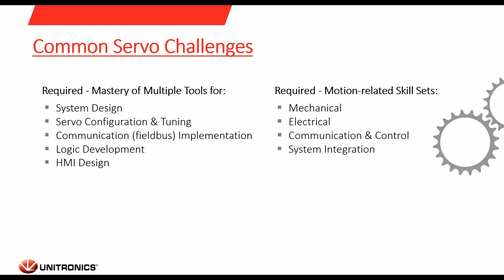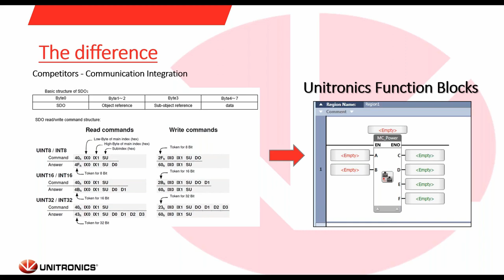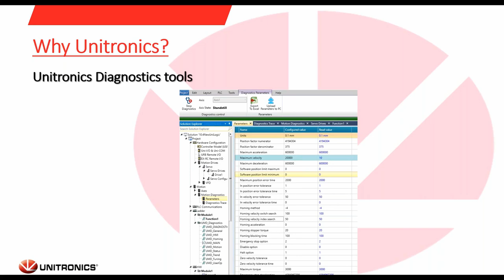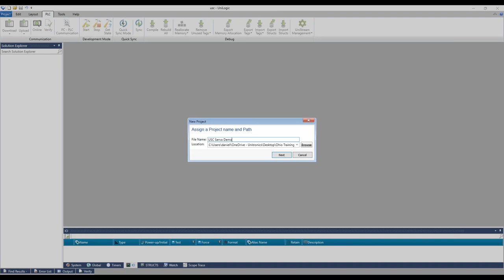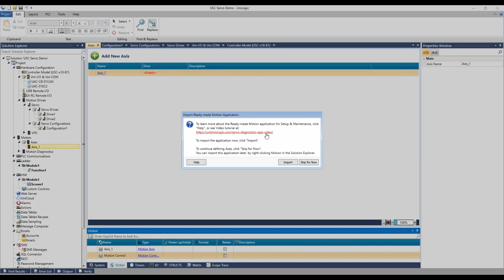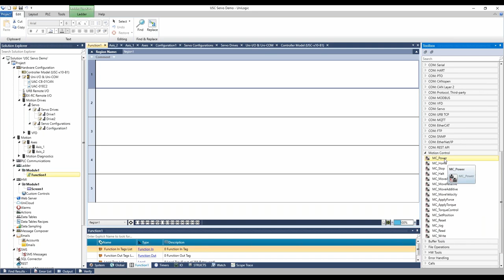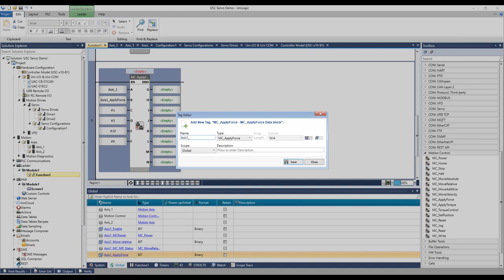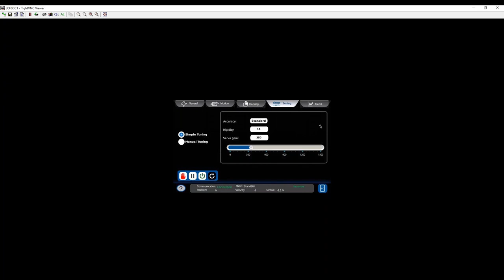Servo made simple: Motion control with Unitronics (A webinar)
Unitronic's servo solution—This video describes how Unitronics has implemented the servo
into the PLC platform itself.
We'll explore the advantages of the solution, then go into a demonstration on software how to program the units and how to integrate them into your project. In the end, you'll see  a HMI screen with the servo solution completed.